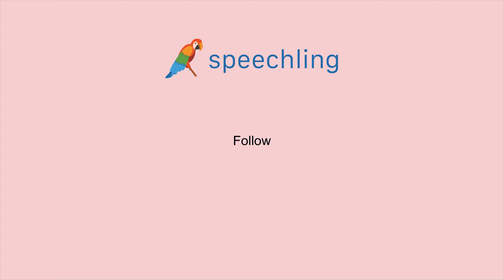英語で"従う"の発音の仕方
従う

従う